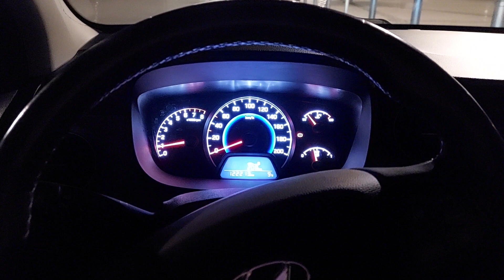Start the friday 2024.04.12